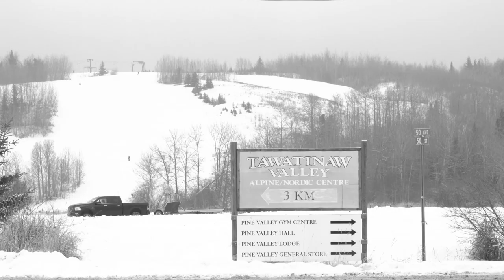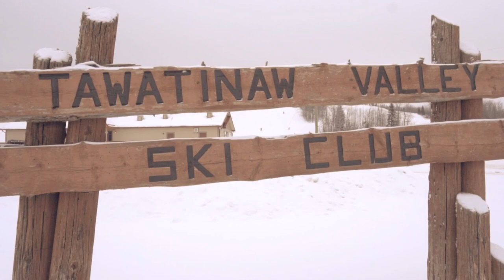Go Ski Alberta - It Takes a Village (Tawatinaw Valley Ski Area)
Tawatinaw Valley Ski Area is a ski hill an hour north of Edmonton. In 2018, Tawatinaw Valley Ski Area was destined to be closed.  However, a group of volunteers rallied together to save the ski hill. Get to know this important community asset and learn what it means to local community members.